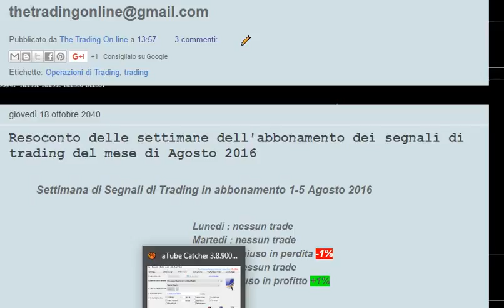[TRADING ON LINE] Resoconto settimana di segnali di trading dall'8 al 12 Agosto 2016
Settimana di Segnali di Trading in abbonamento 8-12 Agosto 2016

Lunedi :  trade chiuso in profitto +1%
Martedi : trade chiuso in perdita -1%
Mercoledi : trade in sospeso
Giovedi : trade chiuso in profitto +1%
Venerdi :  trade chiuso in perdita -1%